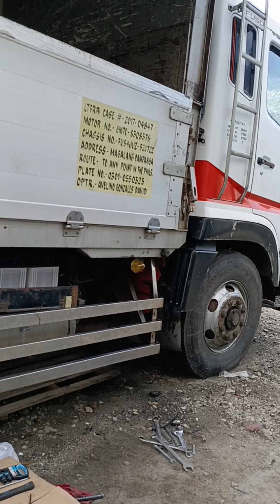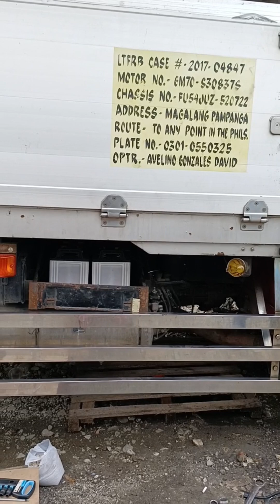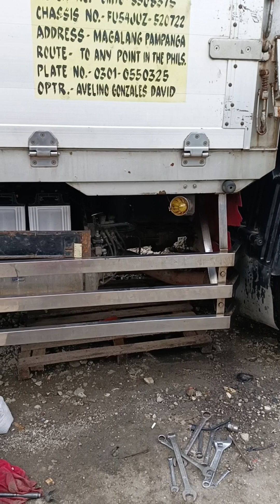FUSO 6M70 AIR DRYER pag pinanood mo may makukuha kang kaalaman